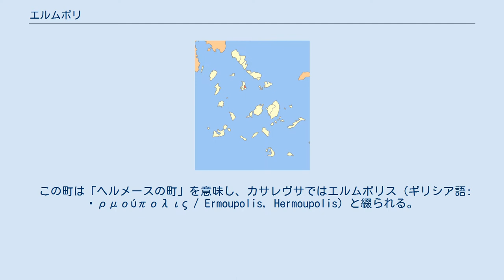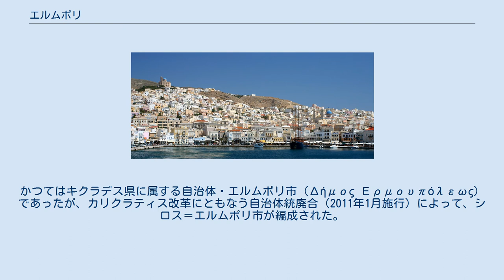エルムポリ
エルムポリ（ギリシア語: Ερμούπολη / Ermoúpoli）は、ギリシャ共和国南エーゲ地方のキクラデス諸島にあるシロス島の主要都市。
南エーゲ地方の首府でもある。
 この町は「ヘルメースの町」を意味し、カサレヴサではエルムポリス（ギリシア語: Ἑρμούπολις / Ermoupolis, Hermoupolis）と綴られる。
 シロス島の東岸中央部に位置する港湾都市である。
 エルムポリの町は、1820年代のギリシャ独立戦争の際、すでに存在したアノ・シロスの集落の延長として建設された。
小アジアからの難民によって1822年に当地に作られた集落が、ギリシアで初となる難民の集落だと考えられている。
すぐに町はギリシャの商工業的中心地となり、エルムポリ港の重要度が増した。
1856年にエルムポリに設立されたギリシャ汽船会社は有名であり、数々の船舶がシロス島の造船所で造られた。
19世紀に入るとピレウスに地位を奪われ、その後の数十年間で町は衰退した。
しかし、現在ではサービス業に基盤を置くことにより、エルムポリの経済は急成長した。
 旧キクラデス県におけるエルムポリ市（1999年 - 2010年） エルムポリ地区（Δημοτική ενότητα Ερμουπόλεως）は、シロス＝エルムポリ市を構成する行政区（ディモティキ・エノティタ）である。
かつてはキクラデス県に属する自治体・エルムポリ市（Δήμος Ερμουπόλεως）であったが、カリクラティス改革にともなう自治体統廃合（2011年1月施行）によって、シロス＝エルムポリ市が編成された。